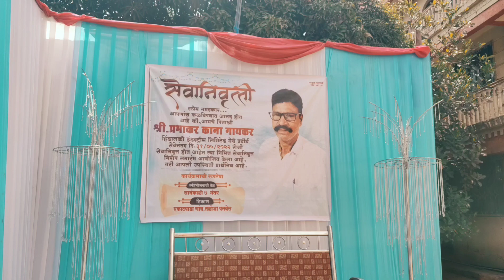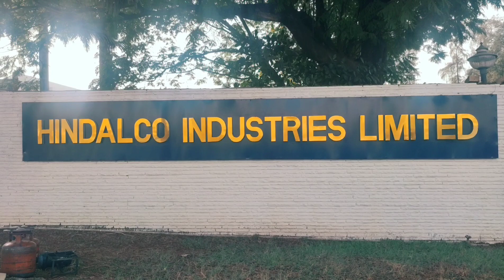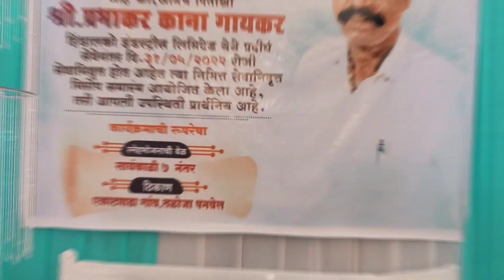श्री प्रभाकर काना गायकर (मामा) सेवानिवृत्ती 31 05 2022